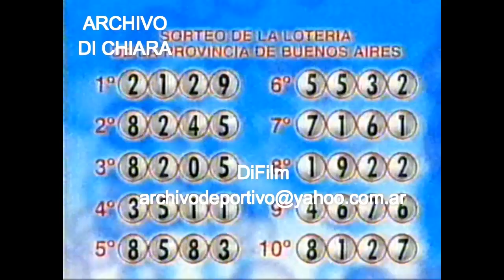DiFilm - Sorteo de la Lotería de la provincia de Buenos Aires (2003)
Sorteo de la Lotería de la provincia de Buenos Aires.
Fecha: 2003
Código: V-13425